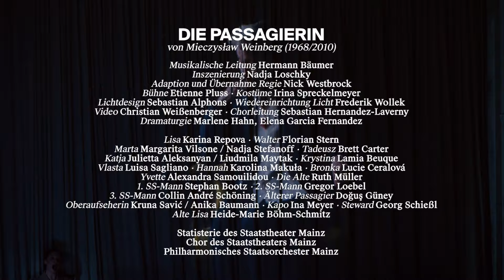DIE PASSAGIERIN [Trailer]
DIE PASSAGIERIN
von Mieczysław Weinberg (1968/2010)

In Kooperation mit dem Opernhaus Graz

BESETZUNG
Musikalische Leitung: Hermann Bäumer
Inszenierung: Nadja Loschky
Adaption und Übernahme Regie: Nick Westbrock
Bühne: Etienne Pluss
Kostüme: Irina Spreckelmeyer
Lichtdesign: Sebastian Alphons
Wiedereinrichtung Licht: Frederik Wollek
Video: Christian Weißenberger
Chorleitung: Sebastian Hernandez-Laverny
Dramaturgie: Marlene Hahn, Elena Garcia Fernandez

Lisa: Karina Repova
Walter: Florian Stern
Marta: Margarita Vilsone / Nadja Stefanoff
Tadeusz: Brett Carter
Katja: Julietta Aleksanyan / Liudmila Maytak
Krystina: Lamia Beuque
Vlasta: Luisa Sagliano
Hannah: Karolina Makuła
Bronka: Lucie Ceralová
Yvette: Alexandra Samouilidou
Die Alte: Ruth Müller
1. SS-Mann: Stephan Bootz
2. SS-Mann: Gregor Loebel
3. SS-Mann: Collin André Schöning
Älterer Passagier: Doğuş Güney
Oberaufseherin: Kruna Savić / Anika Baumann
Kapo: Ina Meyer
Steward: Georg Schießl
Alte Lisa: Heide-Marie Böhm-Schmitz

Statisterie des Staatstheater Mainz
Chor des Staatstheaters Mainz